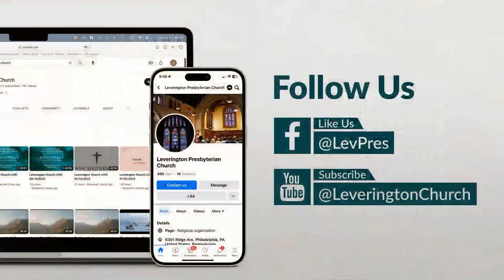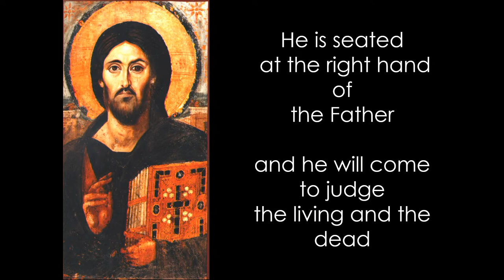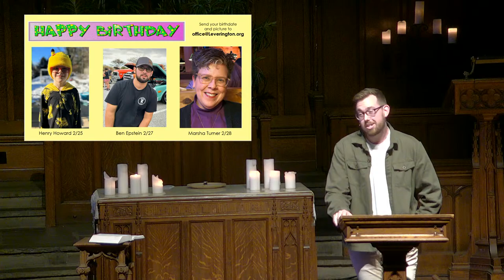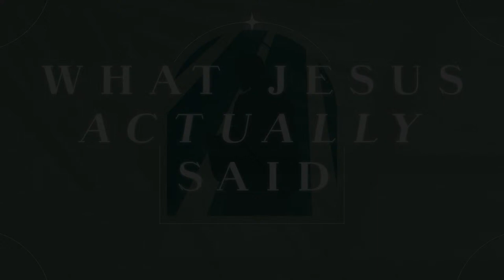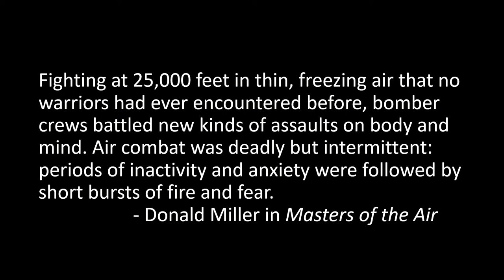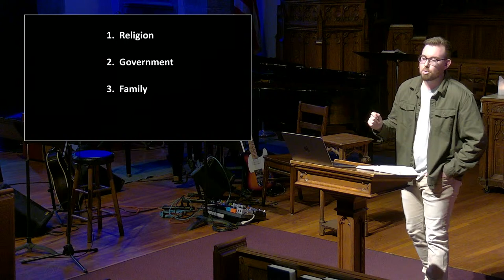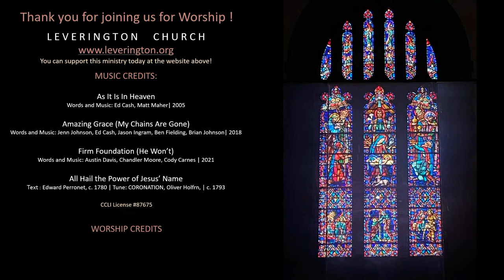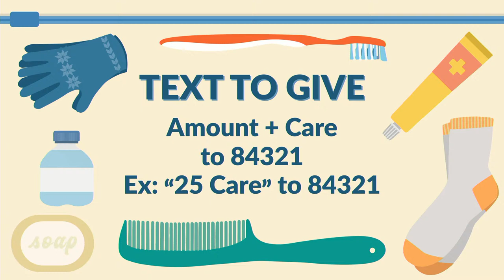Leverington Church LIVE! 02/25/2024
This worship service will give you opportunities to worship through prayer, music and digging into God's word together.

For in-person worship @10:30 am Sunday mornings, see Leverington.org for details.
00:00:00 - Start
00:11:00 - Welcome, Praise
00:31:05 - Announcements, Offertory
00:43:21 - Sermon